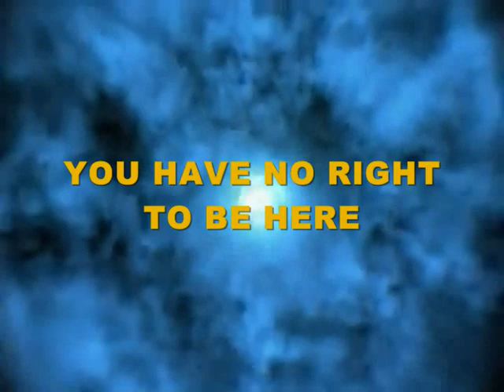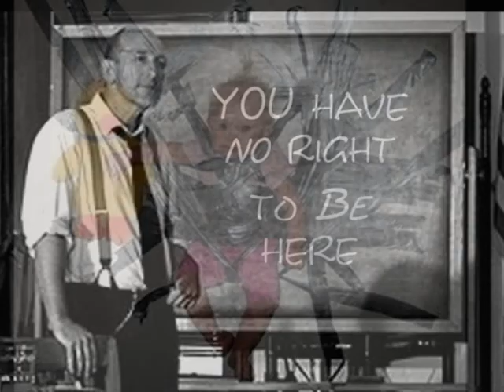Deteriorata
A true work of inspired genius...and funny as hell...which reveals to everyone that the most important aspect of life is to know your place in the enormous scheme of things...enjoy and ponder its simple truths outright hilarity.

"Deteriorata" was performed by The National Lampoon
on "National Lampoon Radio Dinner," a 1972 recording by
Blue Thumb Records.

Lyrics by Tony Hendra

Narrated by Norman Rose (a black & white photo of him
appears near the end of the vid)

Music written by Christopher Guest

i do not own any part of this production except for a few brief animations and compilation pics. i present this only as a way to promote this magnificent song (poem), and do so with no intentions of monetary gain.

Indulge and enjoy!

you can also veiw other videos of mine on facebook: look for "wreznor misheard"